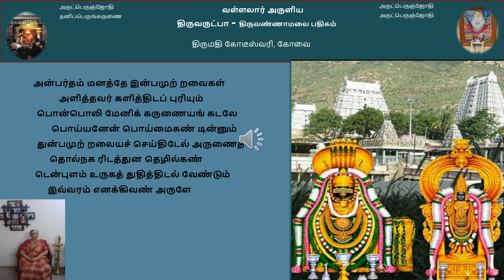Arutpa daily 21 11 Mrs . Koteswari.Koval